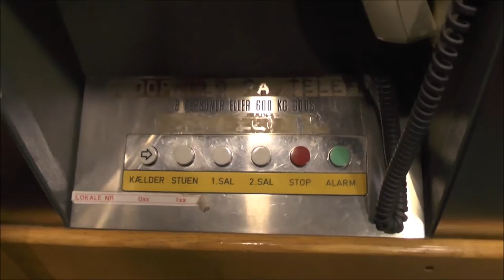1967 TS-schlieren Traction elevator @ Emdrupvej 115C, Copenhagen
Manufacturer: Thomas Schmidt - Schlieren
Installation year: 1967
Serial Number: 475707
Capacity: _Kg (_lbs.) - _ Persons
Floors: 4 = K S 1 2

Location: Emdrupvej 115C, Copenhagen DENMARK